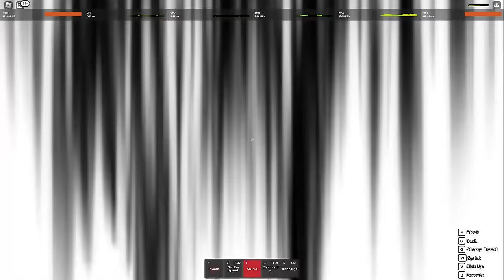ROGUE DEMON UPDATE IS TRASH NEW MOVE SUCKS